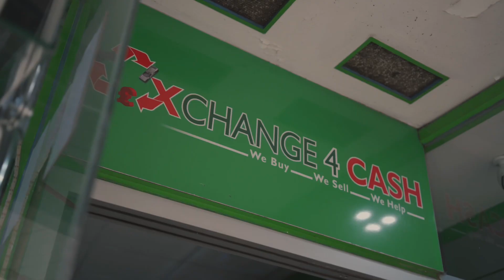Store Promo Video 2021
Take a look around our Gold Street Northampton store, we are open 7 days a week, buying and selling, and recycling your unwanted items for cash! We are great place to shop for the carbon conscious consumer 💚♻️